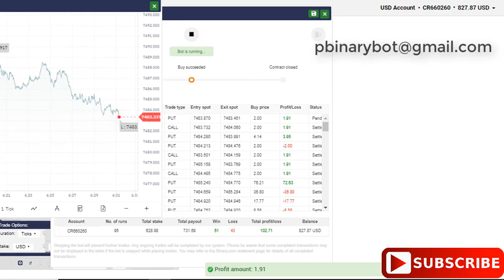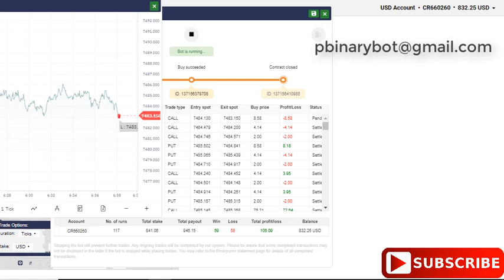Final Binary.com Bot - Sideways Binary Bot | Don’t Delay Straightaway Bot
How to Start:
Step 3: Upload the downloaded .xml file
Step 4: Run the bot
Step 5: Make money

Recommended Settings